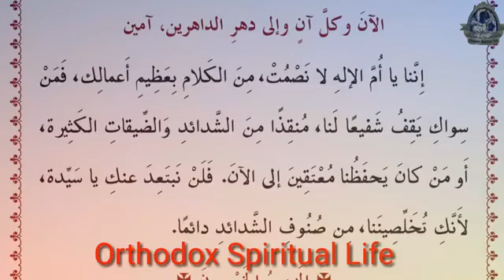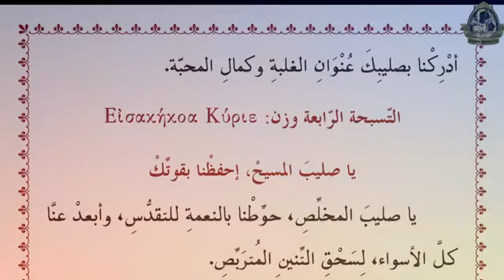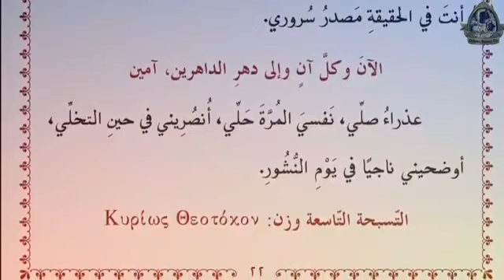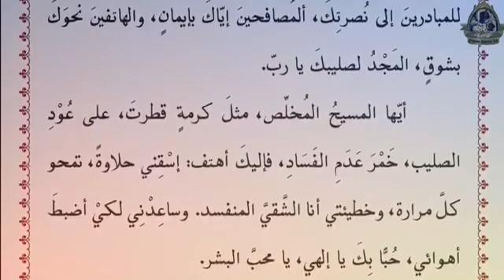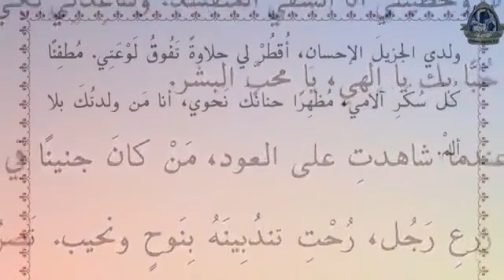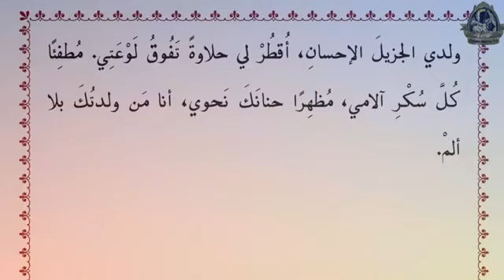براكليسي الصليب المقدّس